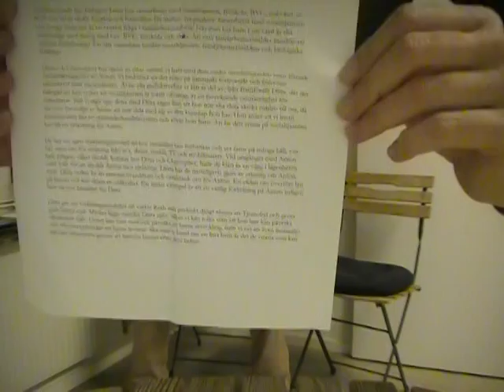CNWS IV. Ditta & Chris lose baby fr Swedish Juvenile INjustice, Oct 12013